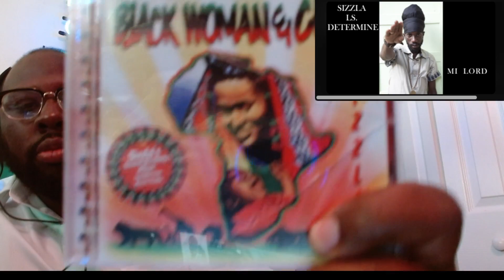Sizzla - Mi Lord Ft. Determine (Reaction) Track 13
Nonstop vibes on this one, Sizzla and the ever so talented Determine punching up this riddim, rollercoaster of vibes.